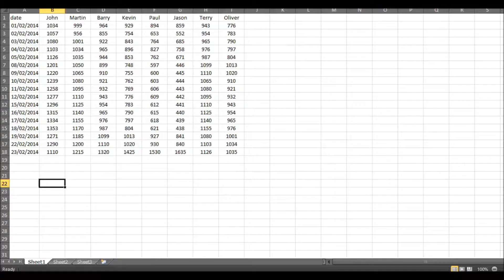EXCEL for beginners highlight a range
Microsoft EXCEL for beginners - how to highlight a spreadsheet range. [Ctrl - Shift - END]. Excelsier